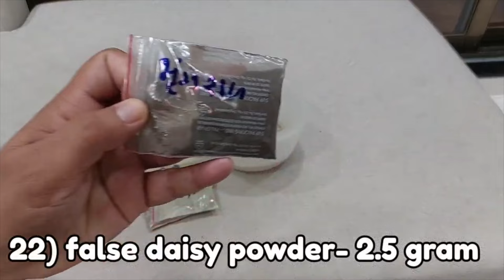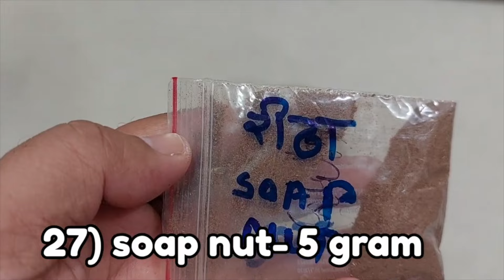नए बाल उगाए बालों का गिरना बंद करें secure roots most effective treatment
Daily shampooing decreases the natural production of oils of the skin, thus causing various skin irritations. Frequent exposure to shampoo can cause rashes, skin inflammation, itching, redness and eczema because of the various harsh chemicals present in all the beauty products. Even the Ayurvedic shampoo are made with chemicals
So here is well researched home made hair product which stops hair fall instantly and solve all hair problems
Try it decide it बालों का गिरना गंजेपन रूसी और नए बाल उगाने में लाभदायक